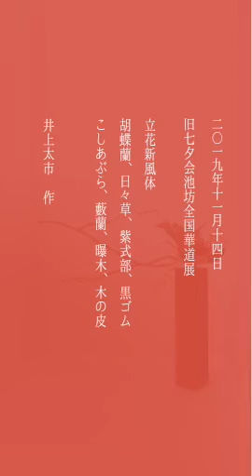「令和元年度旧七夕会池坊全国華道展」の制作風景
いけばなの制作過程です。令和元年度旧七夕会池坊全国華道展の出瓶作品です。今回は実験的に縦動画にしてみました。

この作品は、亡くなった友人へ捧げた花です。作品に込めた思いをこちらに書いています。よければ読んでください。